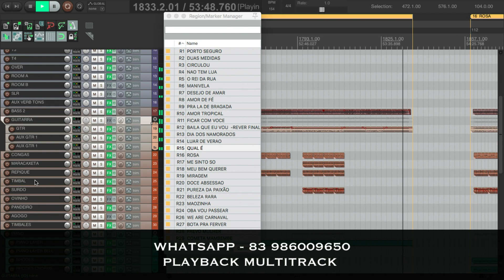Playback Qual É? | Multitrack | VS | Asa de Águia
Seu show totalmente personalizado por encomenda,  faça uma cotação!